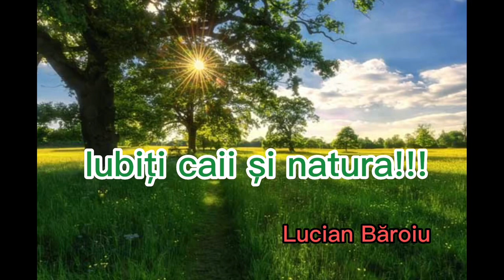Am plantat ceapa și usturoiul de Căpălău în grădină.